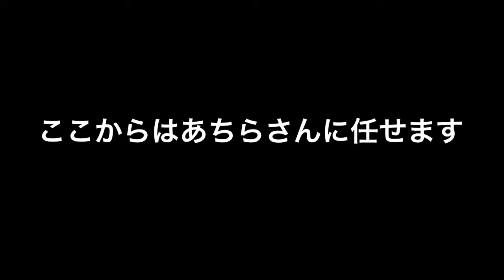2019年2月7日